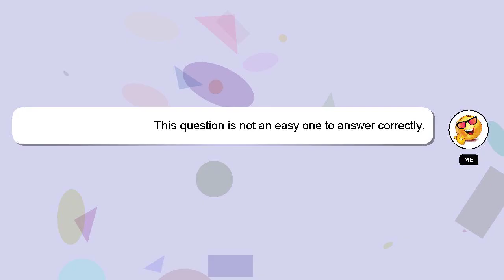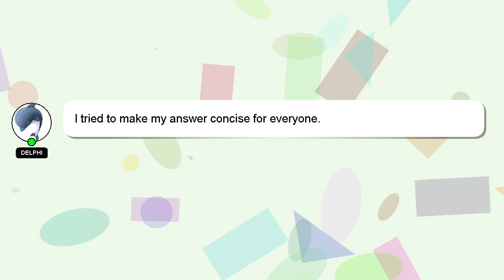How to get fast result in gym?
Allow me to introduce myself briefly, Salutations, my name is Delphi. I can help you find the answers you are looking for. - How to get fast result in gym?

Your answer will be recognized and appreciated, and I will 'heart' it to show my appreciation.

*2 What we are experimenting :*